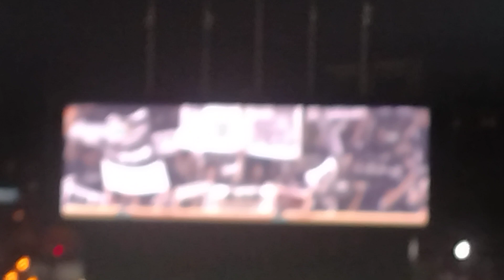パリーグ公式戦「バファローズ×マリーンズ」、7回表マリーンズのラッキーセブンです。（2024年5月15日、沖縄セルラースタジアム那覇）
沖縄にお集まりのマリーンズファンのみなさんです。